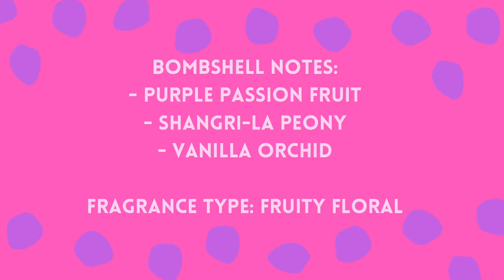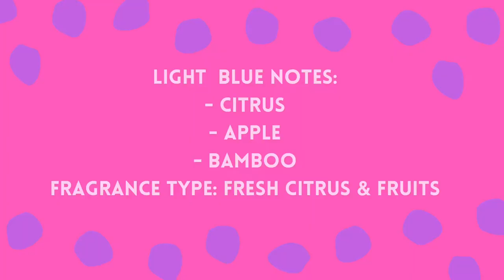PRODUCTOS VACÍOS (Parte 2) | Alejandra Isabel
¡Hola! Espero que se encuentren bien 🤍
En el video de hoy les muestro la segunda parte de mis productos vacíos, si los recomendaría, cuál fue mi experiencia, etc. Si te interesa ver la primera parte, este es el link para ese video 👉🏻

Productos Mencionados:
- Victoria’s Secret Bombshell Eau de Parfum
- Chanel Coco Mademoiselle Eau de Parfum
- Dolce&Gabanna Light Blue Eau de Toilette
- Philosophy Hope in a Jar Moisturizer
- Clinique Take the Day Off Makeup Remover y Cleansing Balm
- Drunk Elephant Beste No. 9 Jelly Cleanser
- Drunk Elephant Protini Polipeptide Cream
- Lavanila The Healthy Deodorant Sport Luxe
- Laneige Fresh Calming Mousse Moisturizer
- Jergens Natural Glow Daily Moisturizer Fair to Medium Skin Tones
- Glossier Invisible Shield SPF 35 Daily Sunscreen
- MAC Fix +
- Cerave Moisturizing Cream
- First Aid Beauty Ultre Repair Cream
- Macadamia Healing Oil Spray
- Supergoop! Play Everyday Sunscreen SPF 50
- Laneige Water Sleeping Mask
- Kiehls Midnight Recovery Eye